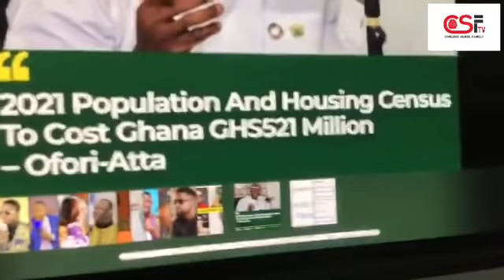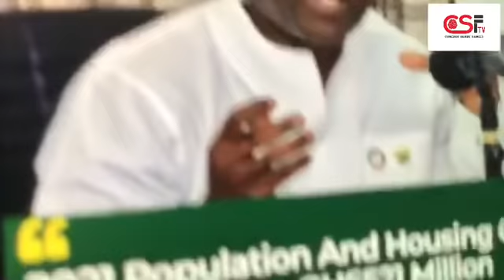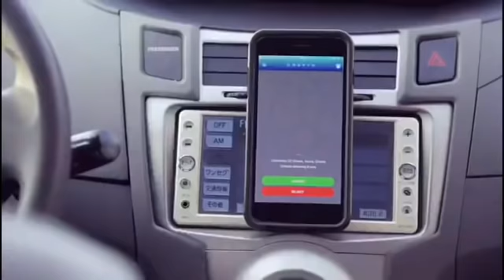OUR LEADERS VRS CITIZENS.. WHO IS TO BE BLAMED...?